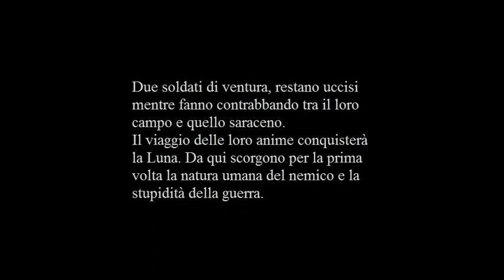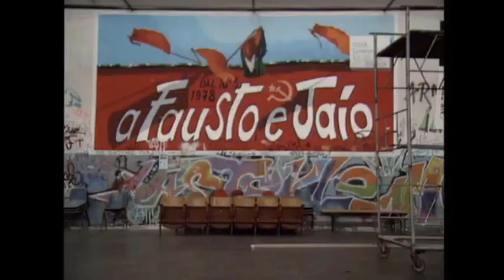La guerra vista dalla luna - Avion Travel & Fabrizio Bentivoglio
LA GUERRA VISTA DALLA LUNA
Registrata per Rai 2 – Palcoscenico il 6 e 7 maggio 1999 al Centro Sociale Leoncavallo di Milano.
Il Capitano Manidoro (Fabrizio Bentivoglio) e il fido scudiero Gaetano (Peppe Servillo) sono due eroi minori di una guerra non meglio identificata, caduti in battaglia praticando "il contrabbando normale dei giorni di guerra". Giunti all'aldilà chiedono giustizia: anch'essi vogliono gli onori dovuti ai caduti di guerra...
Sergio Rubini cura la regia di questa "operina musicale in un atto" che trae spunto dai grandi poemi cavallereschi medievali ma subito ne prende le distanze, puntando a evidenziare la goliardia di fondo dei personaggi e delle vicende.
Presentata per la prima volta a Roma nel gennaio del 1996 al Teatro Parioli a Roma nell’ambito del festival Incroci diretto da Rodolfo Di Gianmarco, critico teatrale de La Repubblica, La guerra vista dalla luna è stato uno degli spettacoli di maggior successo della stagione teatrale ‘97/’98 nei più importanti teatri italiani.
Un ringraziamento particolare a @francescofracassi e @massimomaggioni.

Testo: Peppe Servillo
Interpreti: Fabrizio Bentivoglio, Peppe Servillo, Piccola Orchestra Avion Travel con Roberto Piermartire alla tromba-flicorno e Peppe Stefanelli alle percussioni.
Direttore della fotografia: Pasquale Mari
Regia: Sergio Rubini
Produttori: Francesco Fracassi e Massimo Maggioni